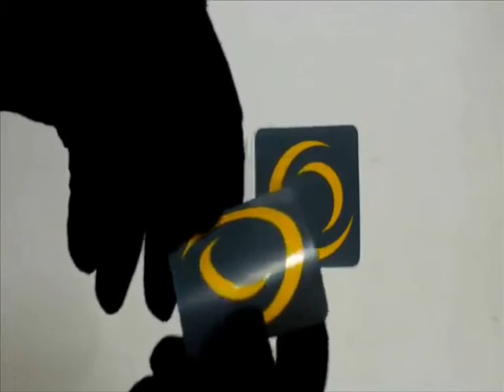Fluorescent Keyboard Stickers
Get Glowing Fluorescent Keyboard Stickers that allow work in dim and semi-dark environments. Cheap rates with High Quality.